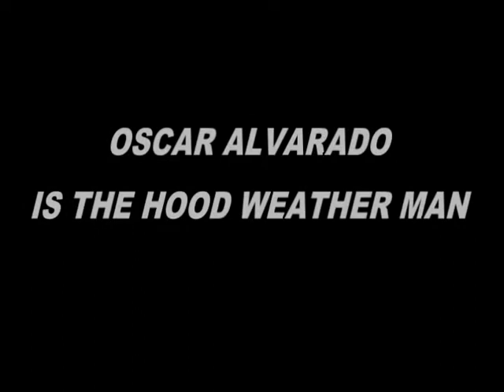Updates on Hurricane Sandy with Oscar Alvarado./Comedy.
He tracked down sandy went into the eye of the storm now hes back with more updates.
Oscar Alvarado is the hood weather man.